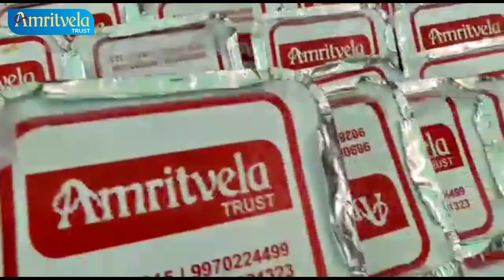Roj Shaam 15 Minute Us Waheguru Ka Shukarana Karo "HEY WAHEGURU TERA SHUKAR HAI, TUNE ITNA DIYA HAI"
Ulhasnagar-421004,
Maharashtra, India.

Account Name : AMRIT VELA TRUST
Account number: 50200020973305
Account Type : Current Account
IFSC Code: HDFC0000815
Bank Name: HDFC BANK

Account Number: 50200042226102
SWIFT CODE : HDFCINBB

Address:
MAHARASHTRA,
INDIAFOR ANY ENQUIRIES OF AMRITVELA TRUST CONTACT
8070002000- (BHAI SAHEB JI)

Ulhasnagar-421004,
Maharashtra, India.

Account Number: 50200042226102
SWIFT CODE : HDFCINBB

Address:
MAHARASHTRA,
INDIA